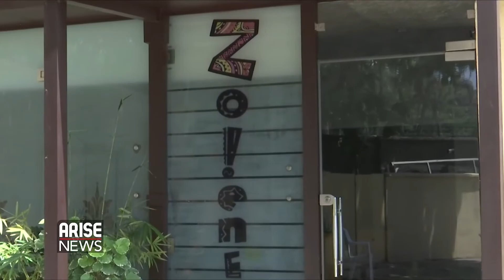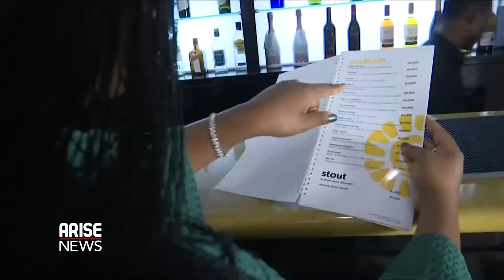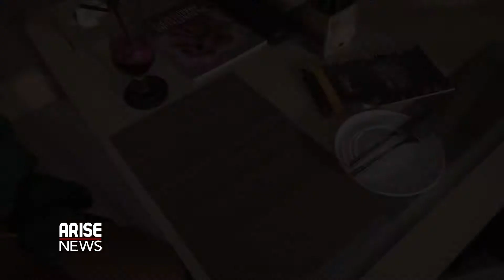Tina Shaire, Head Chef of Zolene is creating amazing food memories for her diners